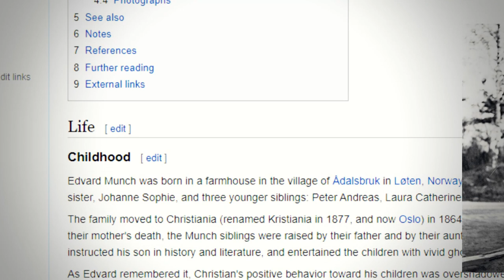Everything you need to know about Munchs Scream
Let's paint this famous work and learn something on the way.

The Scream
The Scream is the popular name given to a composition created by Norwegian Expressionist artist Edvard Munch in 1893. The agonised face in the painting has become one of the most iconic images of art, seen as symbolising the anxiety of the human condition.

Munch recalled that he had been out for a walk at sunset when suddenly the setting sun's light turned the clouds "a blood red". He sensed an "infinite scream passing through nature". Scholars have located the spot to a fjord overlooking Oslo,[1] and have suggested other explanations for the unnaturally orange sky, ranging from the effects of a volcanic eruption to a psychological reaction by Munch to his sister’s commitment at a nearby lunatic asylum.

Munch created two versions in paint and two in pastels, as well as a lithograph stone from which several prints survive. Both of the painted versions have been stolen, but since recovered. One of the pastel versions commanded the fourth highest nominal price paid for an artwork at a public auction. The Norwegian title is Skrik (Shriek), and the German title was Der Schrei der Natur (The Scream of Nature).[citation needed]

Edvard Munch, 1921
In his diary in an entry headed "Nice 22 January 1892", Munch wrote:

One evening I was walking along a path, the city was on one side and the fjord below. I felt tired and ill. I stopped and looked out over the fjord—the sun was setting, and the clouds turning blood red. I sensed a scream passing through nature; it seemed to me that I heard the scream. I painted this picture, painted the clouds as actual blood. The color shrieked. This became The Scream.[2]

He later described his inspiration for the image:

I was walking along the road with two friends – the sun was setting – suddenly the sky turned blood red – I paused, feeling exhausted, and leaned on the fence – there was blood and tongues of fire above the blue-black fjord and the city – my friends walked on, and I stood there trembling with anxiety – and I sensed an infinite scream passing through nature.[2][3]

Among theories advanced to account for the reddish sky in the background is the artist's memory of the effects of the powerful volcanic eruption of Krakatoa, which deeply tinted sunset skies red in parts of the Western hemisphere for months during 1883 and 1884, about a decade before Munch painted The Scream.[4] This explanation has been disputed by scholars, who note that Munch was an expressive painter and was not primarily interested in literal renderings of what he had seen. Another explanation for the red skies is that they are due to the appearance of nacreous clouds which occur at the latitude of Norway and which look remarkably similar to the skies depicted in The Scream.[5][6] Alternatively, it has been suggested that the proximity of both a slaughterhouse and a lunatic asylum to the site depicted in the painting may have offered some inspiration.[7] The scene was identified as being the view from a road overlooking Oslo, by the Oslofjord and Hovedøya, from the hill of Ekeberg.[8] At the time of painting the work, Munch's manic depressive sister Laura Catherine was a patient at the mental asylum at the foot of Ekeberg.

The imagery of The Scream has been compared to that which an individual suffering from depersonalization disorder experiences, a feeling of distortion of the environment and one's self.[12]

Arthur Lubow has described The Scream as "an icon of modern art, a Mona Lisa for our time."[13] It has been widely interpreted as representing the universal anxiety of modern humanity.[14]

Versions
Munch created four versions, two in paint and two in pastels. The first painted version was the first exhibited, debuting in 1893. It is in the collection of the National Gallery of Norway in Oslo. This is the version that has the barely visible pencil inscription "Kan kun være malet af en gal Mand!" ("could only have been painted by a madman"). A pastel version from that year, which may have been a preliminary study, is in the collection of the Munch Museum, also in Oslo. The second pastel version, from 1895, was owned by the German Jewish art collector Hugo Simon[15] who sold it to Norwegian ship owner Thomas Olsen "around 1937"[16] It was sold for $119,922,600 at Sotheby's Impressionist and Modern Art auction on 2 May 2012 to financier Leon Black.[17][18] The auction was contested by the heirs of Hugo Simon.[19][20][21] The second painted version dates from 1910, during a period when Munch revisited some of his prior compositions.[22] It is also in the collection of the Munch Museum. These versions have seldom traveled, though the 1895 pastel was exhibited at the Museum of Modern Art in New York from October 2012 to April 2013,[23][24] and the 1893 pastel was exhibited at the Van Gogh Museum in Amsterdam in 2015.[25]